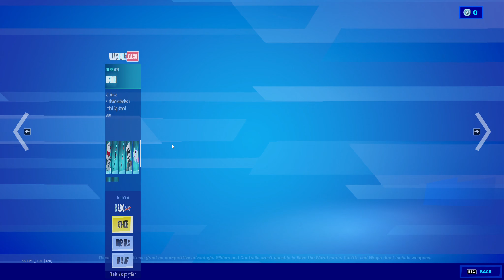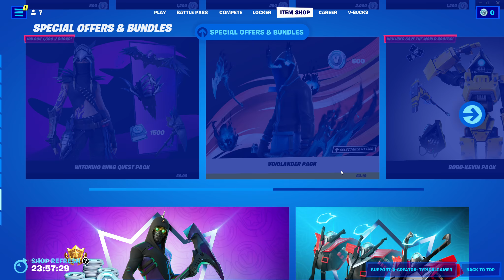FORTNITE BATTLE ROYALE NEW MELLOVERSE BUNDLE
FORTNITE BATTLE ROYALE NEW MELLOVERSE SET

Dance to the beat of your own Mello.

With the new Welcome to the Melloverse Set. Available now!

LET'S ENJOY PLAYING GAMES TOGETHER
PEACE OUT

Links